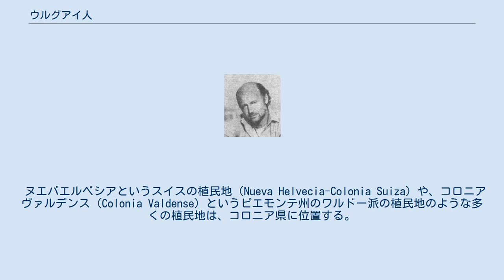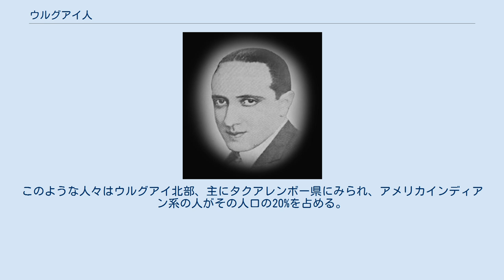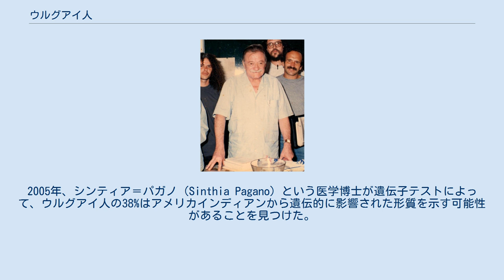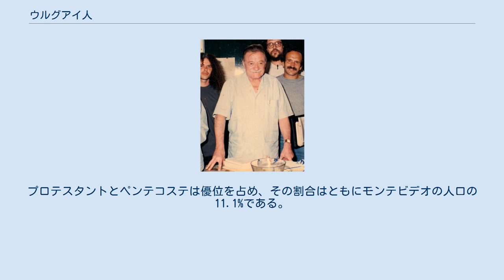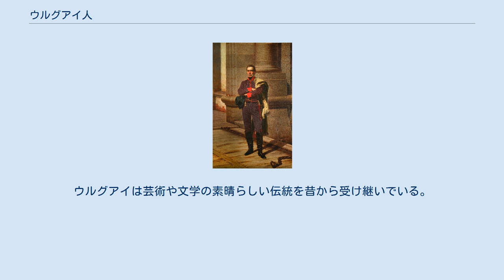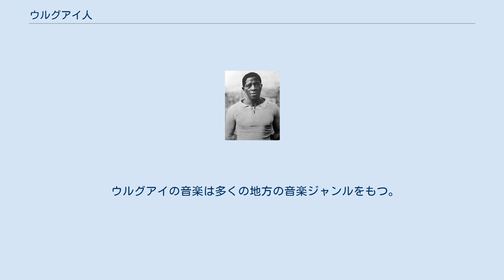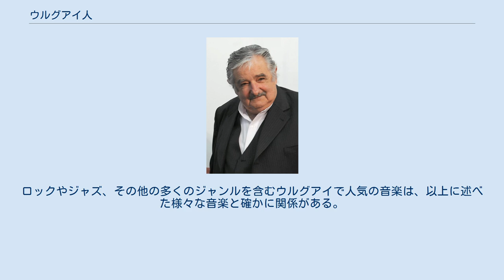ウルグアイ人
ウルグアイ人（スペイン語:Uruguayos）とは、ウルグアイの国民のことである。
ウルグアイという国は、異なる様々な民族の故郷となっている。
その結果、ウルグアイ人は国民性というものを、民族性とではなく、市民性と同一視している。
アメリカ大陸の他の多くの国と並んで、ウルグアイは異なる人々が集まる人種のるつぼである。
ウルグアイは伝統的に、異なる文化が主流な文化に吸収される、異文化同化を促進するためのよいモデルであった。
ウルグアイは南アメリカの中でも非常に人種の多様な国である。
中でも、カスティーリャ、カタルーニャ、ガリシア、カナリアのスペイン系の民族的バックグラウンドを持つ人が多く、そしてイタリア、ポルトガル、フランスと続く。
 ウルグアイは、その隣国であるアルゼンチンと同様にスペイン系の言語的、文化的な背景をもつ。
さらに、アルゼンチン人と同様に、ほとんどのウルグアイ人は植民地時代のヨーロッパからの入植者や移民の子孫であり、およそ90%がヨーロッパ系の子孫である。
その大半はスペイン人とイタリア人であり、フランス人、ポルトガル人、ルーマニア人、ギリシャ人、ドイツ人、イギリス人（イングランド人やスコットランド人）、アイルランド人、ポーランド人、スイス人、ロシア人、ブルガリア人、アラブ人（主にレバノン人とシリア人）、セファルディー・アシュケナジーのユダヤ人、そしてアルメニア人などが続く。
数は少ないが日系人、そして、チャルーア族、ミヌアノ族、チャナ族、グエノア族、グアラニー族などのアメリカインディアンも存在する。
 モンテビデオは、アルゼンチンのブエノスアイレスやブラジルのリオデジャネイロのように、ヨーロッパからやってくる船を迎える主要な港であり、ヨーロッパからの入植者はウルグアイがより西洋的文化を受け入れていくよう影響を与えた。
 ヌエバエルベシアというスイスの植民地（Nueva Helvecia-Colonia Suiza）や、コロニアヴァルデンス（Colonia Valdense）というピエモンテ州のワルドー派の植民地のような多くの植民地は、コロニア県に位置する。
そしてコンチリャスやバーカー (ウルグアイ)のような、イギリス人入植者によって創られた都市もある。
リオ・ネグロ県にはサンハビエルと呼ばれるロシアによる植民地がある。
その上、リオネグロ県には、ガーテンタルやエルオンブのようなメノナイト植民地もある。
エルオンブはよく知られたドゥルセ・デ・レチェの会社"claldy"で有名で、ヤング市（リオネグロ県の中心地）の近くに位置する。
 ヨーロッパ系の多くの移民が19世紀後半にウルグアイに到着し、モンテビデオやその他主要な都市の建築や文化に大きな影響を及ぼした。
従って、モンテビデオやモンテビデオでの生活は、ヨーロッパを深く偲ばせるものがある。
 近年はシリア内戦に伴うシリアからの難民を受け入れている。
 大多数のウルグアイ人とその先祖は、アメリカインディアンを除けば、この500年ほどの間に移住してきた人々ばかりである。
 2011年の公式の国勢調査によると、ヨーロッパ系の血を引き継ぐ人々はウルグアイの人口の87.7%にのぼる。
初期のウルグアイ人は1810年以前の植民地時代のスペインとポルトガルからの入植者の子孫であった。
アルゼンチンの人口統計と同様に、それ以降のヨーロッパからの移民は、ほとんどがイタリアやフランスからやってきており、19世紀後半から、20世紀前半にかけての大移民時代に流れ着いた。
今日では、ウルグアイの文化はヨーロッパの文化から相当な影響を受け、それは言語や食事、その他の日常の側面によく表れている。
 同調査によると人口の2.4%はメスティーソ（ヨーロッパ系アメリカインディアン）を祖先にもつ。
このような人々はウルグアイ北部、主にタクアレンボー県にみられ、アメリカインディアン系の人がその人口の20%を占める。
1996年の調査ではウルグアイ人のうち12,600人がアメリカインディアンの子孫であることが明らかにされた。
2006年には、115,118人のウルグアイ人がチャルーア族というアメリカインディアンの集団の1つの血を持つことが確認され、それはウルグアイの人口の4%近くを占めた。
2005年、シンティア＝パガノ（Sinthia Pagano）という医学博士が遺伝子テストによって、ウルグアイ人の38%はアメリカインディアンから遺伝的に影響された形質を示す可能性があることを見つけ...